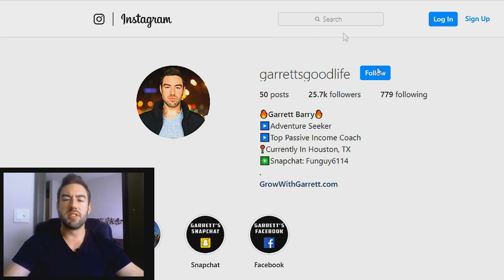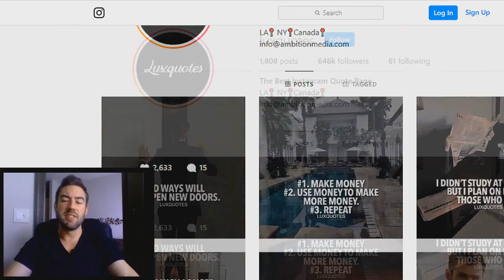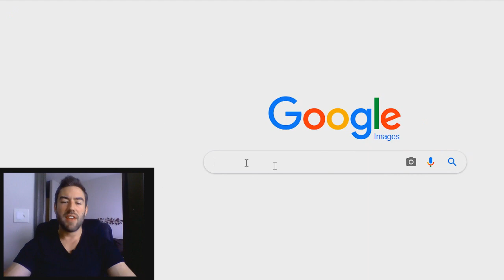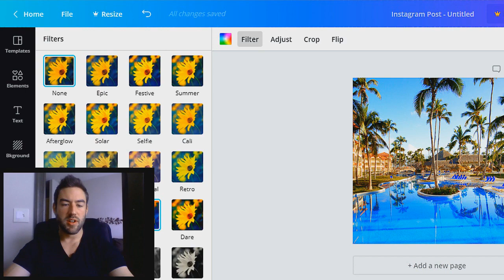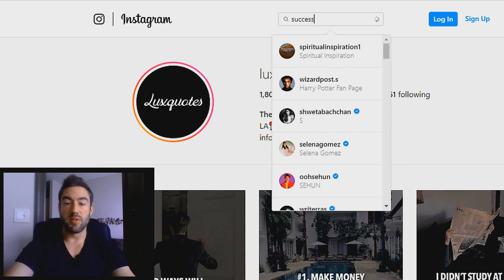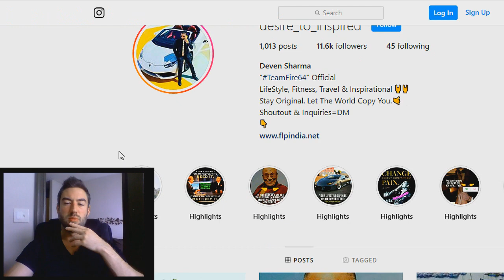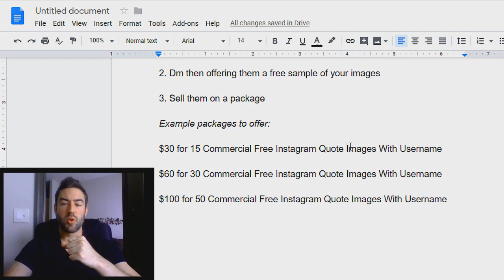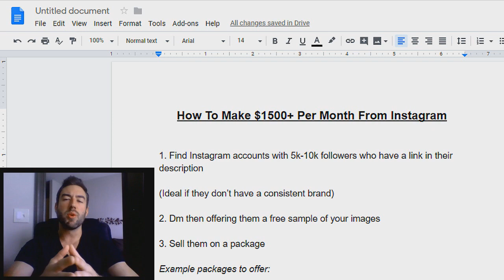Make Money On Instagram Without Followers Or Posting Pictures!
Make Money On Instagram 2019

In today's video I will show you how to make money on Instagram without followers in 2019. This method will allow you to know one of the best ways to make money on Instagram today.

Garrett Barry